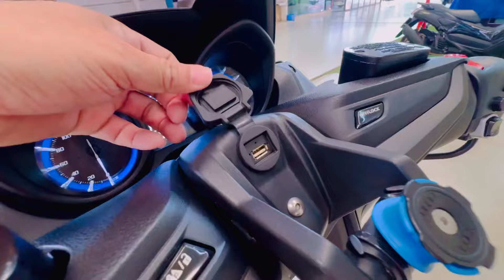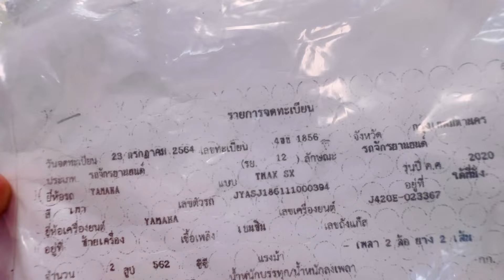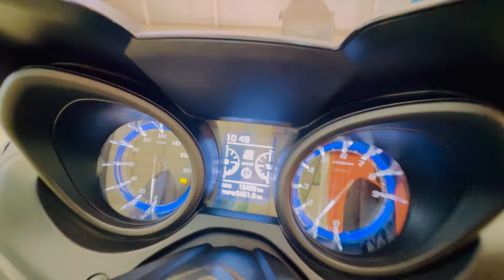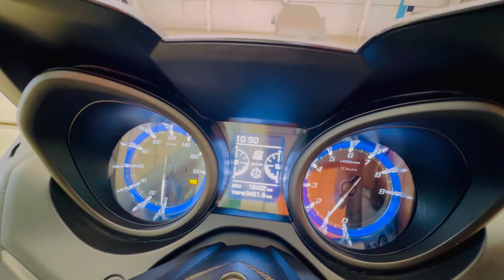Yamaha T-MAX 560 ปี20 ไมล์19xxxกิโล สีขาว รถสวยไร้ริ้วรอย ของแต่งเพียบ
- สีใหม่สีขาว(ชุดสีแท้) ล้อสีแดง
- ท่อ Akrapovic Carbon
- กันล้มท่อ R&G
- ชิวหน้า WRS อิตาลี่แท้
- อุดกระจก Rizoma
- พื้นเหยียบ Rizoma
- ท้ายสั้น Rizoma
- กระจกกลมแฮนด์
- ไฟเลี้ยวหลัง Koso Led
- หางปลา LighTech
- ตัวจับอุปกรณ์ Yamaha Usb
- ชุดเบรคมือหลัง Baphomet
- ที่ยึดมือถือ Qurd Lock
- ครอบสายพานบนล่าง Carbon
- ครอบขาตั้งคู่ Carbon
- กันดีดซุ้มล้อ Carbon
- ครอบกรองอากาศ Carbon
- ฝาปิดถังน้ำมัน Carbon
- จอนบังโคลนหน้า Carbon
- ตัวเสริมบังโคลนหน้า
- ครอบเครื่องซ้ายขวา
- ปิดสวิงอามซ้าวขวา3ชิ้น
- ครอบพู่เลย์หลัง
- เปลี่ยนสายพานMalossiใหม่
- เปลี่ยนกรองCvtใหม่
- เปลี่ยนของเหลวใหม่

บุ้คเซอร์วิส คู่มือ กุณแจสำรอง รหัสครบๆ พร้อมใช้ ของแต่งเพียบ แท้ทุกชิ้น ราคาแค่ 349,000฿ จัดไฟแนนซ์ได้ ติดต่อ 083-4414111

ดูรถที่พร้อมขายเพิ่มเติมได้ที่

           บิ๊กสกู๊ตเตอร์ระดับพรีเมียม Yamaha TMAX 560 ได้รับการพัฒนาขึ้นไปอีกขั้น ไม่ว่าจะเป็นสมรรถนะของเครื่องยนต์ที่ทรงพลังยิ่งกว่าเดิม รูปโฉมตั้งแต่ด้านหน้าจรดท้าย และฟีเจอร์ต่างๆ มีให้เลือก 2 รุ่นย่อยได้แก่ TMAX 560 และ TMAX 560 Tech Max

Yamaha TMAX 560 ออกแบบตามหลักสรีรศาสตร์ ช่วยเพิ่มความมั่นใจและผ่อนคลายในการขับขี่ ดีไซน์สปอร์ตโฉบเฉี่ยว ตั้งแต่ด้านหน้าจรดท้าย ไฟหน้า LED ไฟท้าย LED รูปทรงใหม่แบบ T Shaped ที่ไม่เหมือนใคร วินชิลด์หน้าทรงสูง เบาะนั่งแบบ 2 ตอน ยกระดับขึ้นในส่วนของผู้ซ้อนท้าย และยังมาพร้อมระบบกุญแจแบบ Smart Key Keyless สะดวกสบายในทุกการใช้งานไม่ว่าจะสตาร์ทเครื่องยนต์ ปลดล็อคเบาะ ล็อคหรือปลดล็อกขาตั้งทุกอย่างจะง่ายขึ้นมาก

ชุดแผงหน้าปัดเรือนไมล์ของ TMAX 560 เป็นแบบมัลติฟังก์ชั่น จอแสดงผล TFT คุณภาพสูง มาตรวัดความเร็วอยู่ด้านซ้าย และมาตรวัดรอบเครื่องยนต์อยู่ด้านขวา ในขณะที่จอแสดงผลส่วนกลาง จะแสดงข้อมูลระยะทางรวม, ระยะทางในแต่ละทริป, อัตราสิ้นเปลืองน้ำมันเชือเพลิงขณะขับขี่ และค่าเฉลี่ย, อุณหภูมิ รวมถึงไฟแสดงการทำงานของฟังก์ชั่นต่างๆ รวมถึง D-Mode, ABS และ TCS ปุ่มควบคุมต่างๆที่โคนแฮนด์บาร์ทั้งสองข้าง ใช้งานได้อย่างง่ายดายเพียงปลายนิ้วสัมผัส

พื้นที่จัดเก็บสัมภาระใต้เบาะมีขนาดใหญ่ เก็บหมวกกันน็อคแบบเต็มใบได้ถึง 2 ใบ รวมถึงเก็บสัมภาระอื่นได้มากขึ้น เปิด-ปิดใช้งานได้สะดวกสบาย

เหนือระดับขึ้นไปอีกขั้นกับ Yamaha TMAX 560 Tech Max ที่มาพร้อมโช้คหน้าสีทอง, ล้อแม็กสีทอง, ชิลด์หน้าสามารถปรับระดับได้ด้วยระบบไฟฟ้า โดยเลื่อนขึ้น-ลงได้สูงสุดถึง 135 มม., Cruise Control ระบบควบคุมความเร็วให้อยู่ในระดับคงที่ สำหรับความเร็วที่มากกว่า 50 กม./ชม., My TMAX Connect เชื่อมต่อและควบคุมได้อย่างเต็มที่ด้วยระบบ GPS Tracking System และยังมีระบบ Heated Grips และ Heated Seat ตอบโจทย์เมื่อขับขี่ในช่วงอากาศหนาวเย็น

TMAX 560 มาพร้อมขุมพลังจากเครื่องยนต์ 4 จังหวะ 2 ลูกสูบ ขนาด 562 ซีซี. ระบบวาล์วแบบ DOHC 4 วาล์ว/ลูกสูบ จ่ายน้ำมันด้วยระบบหัวฉีด ระบายความร้อนด้วยน้ำ ส่งกำลังด้วยระบบสายพาน V-Belt Automatic ซึ่งได้รับการปรับปรุงใหม่ ให้สมรรถนะสูงสุด 35.0 กิโลวัตต์ (47.59 แรงม้า) ที่ 7,500 รอบต่อนาที แรงบิดสูงสุด 55.7 นิวตันเมตร ที่ 5,250 รอบต่อนาที ซึ่งทางยามาฮ่าให้ข้อมูลอัตราสิ้นเปลืองน้ำมันเชื้อเพลิงที่ 4.8 ลิตร / 100 กิโลเมตร อีกทั้งยังผ่านมาตรฐานการปล่อยไอเสียระดับ Euro5 อีกด้วย

TMAX เพียบพร้อมไปด้วยอุปกรณ์อิเล็กทรอนิกส์ที่ทันสมัย ระบบ Traction Control System ช่วยป้องกันการลื่นไถลของล้อ เมื่อขับขี่บนพื้นผิวถนนที่ขรุขระ หรือเปียกชื้น และ D-MODE 2 ระดับ เพื่อการขับขี่ที่ลื่นไหลในเมือง หรือขับขี่อย่างทรงพลังบนถนนโล่งๆ

ระบบกันสะเทือนของ Yamaha TMAX 560 ด้านหน้าเป็นโช้คหัวกลับ Up Side Down ขนาดแกน 41 มม. (สีทองในรุ่น Tech Max) ด้านหลังเป็นสวิงอาร์ม แบบ Link-Type สามารถปรับระดับได้

ระบบเบรคในล้อหน้ามาพร้อมกับดิสก์เบรกคู่ ขนาด 267 มม. และด้านหลังแบบดิสก์เบรคเดี่ยว ขนาด 282 มม. เสริมความมั่นใจได้อีกขั้นกับระบบเบรก ABS และยังมาพร้อมล้อแม็กขนาด 15 นิ้ว สีน้ำเงิน, สีดำ (ในรุ่น Standard) และสีทอง, สีดำ (ในรุ่น Tech Max) ยางเป็นแบบ Tubeless ไม่มียางใน โดยล้อหน้ามีขนาด 120/70R15M/C 56H และ 160/60R15M/C 67H ในล้อหลัง